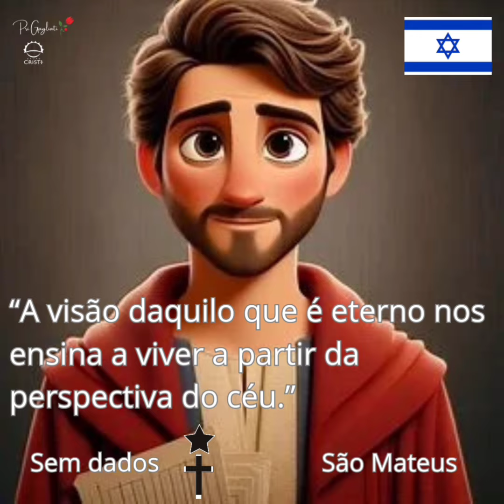Santo do dia 21 de setembro: São Mateus Evangelista.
Levi, filho de Alfeu era de Cafarnaum, Israel. Ele era pecador, um cobrador de impostos, deixou tudo e seguiu Jesus, tornando-se Mateus um dos Doze Apóstolos, ele mudou o nome como uma forma, típica da época, de indicar a mudança de vida. São Mateus também era chamado com o apelido de “publicano” pois havia muito desprezo pelos cobradores de impostos, no tempo de Jesus. Os judeus não pagavam impostos ao seu estado soberano e livre, mas aos ocupantes romanos; na prática, tratava-se de financiar aqueles que os oprimiam. E consideravam o cobrador de impostos um colaborador detestável. Jesus, depois de curar um paralítico, o vê, Ele o chama, Matheus se levanta de repente, deixa tudo para seguir Jesus. Mateus também foi o autor do Primeiro Evangelho escrito em aramaico. No texto ele coloca em realce o fato de que Jesus é o Messias, que cumpre as promessas do Antigo Testamento. Depois da morte e ressurreição de Jesus, os apóstolos espalharam-se pelo mundo; e Mateus foi para a Arábia e Pérsia para evangelizar aqueles povos. Porém, foi vítima de uma grande perseguição por parte dos sacerdotes locais, que mandaram arrancar-lhe os olhos e o encarceraram para, depois, ser sacrificado aos deuses. Mas Deus não o abandonou e mandou um anjo que curou seus olhos e o libertou. Mateus seguiu, então, para a Etiópia, onde, mais uma vez, foi perseguido por feiticeiros que se opunham à evangelização. Porém, o príncipe herdeiro morreu e Mateus foi chamado ao palácio. Por uma graça divina, fez o filho da rainha Candece ressuscitar, causando grande espanto e admiração entre os presentes. Com esse ato, Mateus conseguiu converter grande parte da população. Na época, a Igreja da Etiópia passou a ser uma das maiores e mais ativas dos tempos apostólicos. Segundo algumas fontes, Mateus teria morrido por causas naturais. Que a dedicação e o amor a Jesus dos primeiros cristãos sejam uma luz na escuridão.